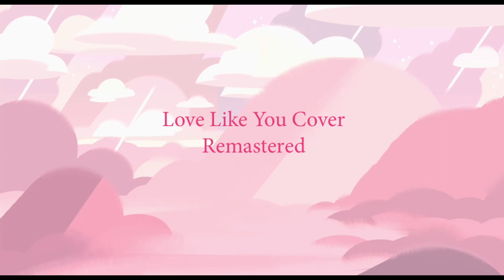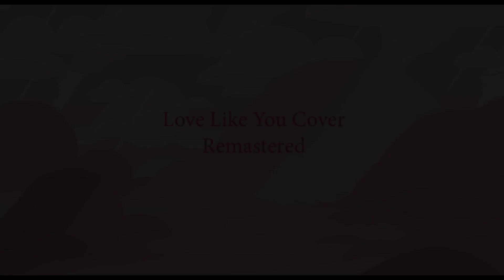Love Like You Cover ~ Remastered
Hello everyone! I wanted to create a new cover of Love Like You since it's the first song I ever fully covered on here and show how far I've come with my voice! I'm really proud of this, and a huge thank you to DevilBirb for mixing this for me, as well as Pixxy here on YouTube for the instrumental!